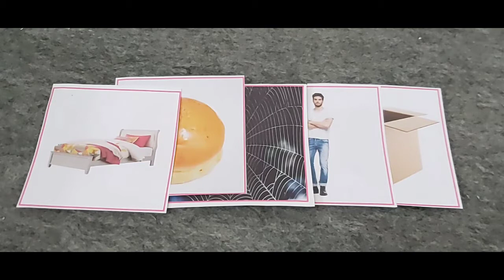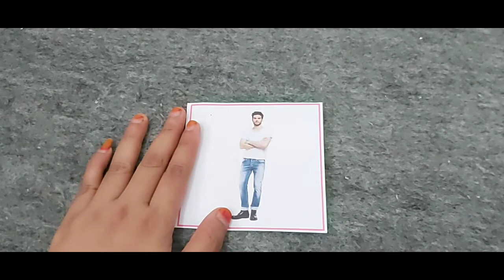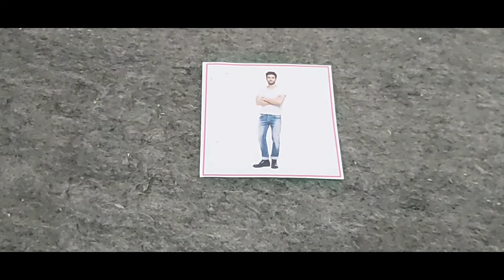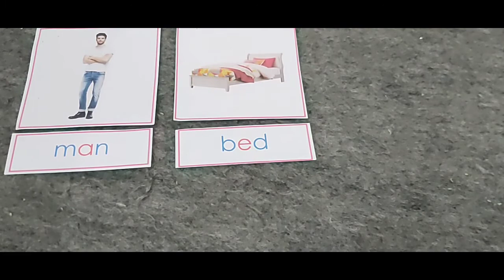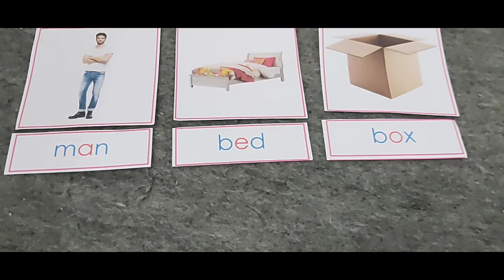Language Lesson || Lovely Bee School II, Malang - 13 October 2021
Language Lesson, pink picture box with word tags.